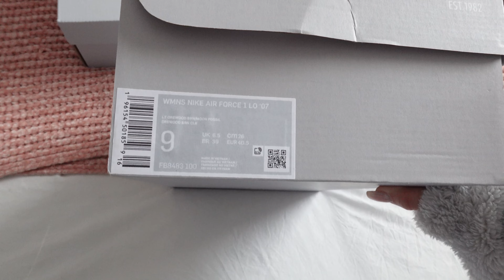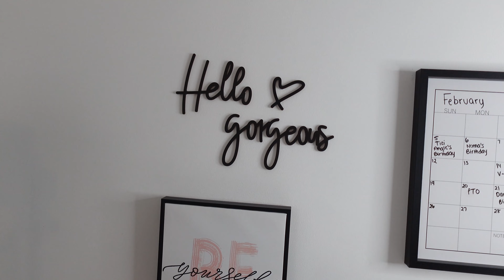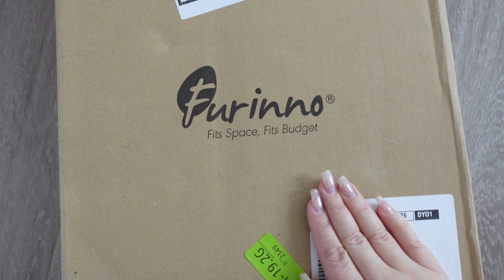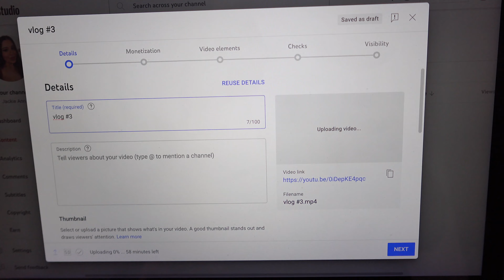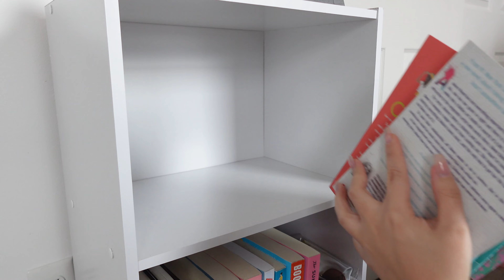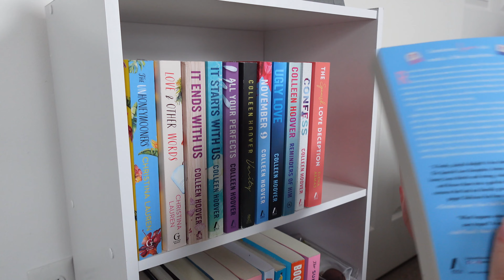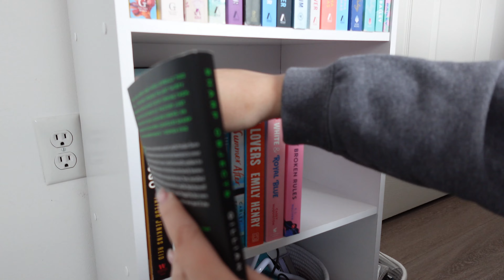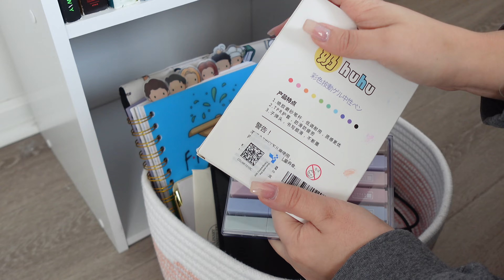CLOSET + BOOKSHELF ORGANIZATION, NEW FAVE JEANS, WORK BAG CLEAN-OUT: PRODUCTIVE VLOG | Jackie Ann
Hi guys! Join me for a SUPER productive weekend! :)

♡THINGS MENTIONED
Vlog Camera (SONY ZV-1F)
SONY Microphone
Anker Portable Charger
Powder Puff
Small Black Makeup Bag
QUAY Coffee Run Sunnies
North Face Gloves
Mini Treadmill (Similar)
Gallery Wall Frames
Etsy Prints
Hello Gorgeous Decor
La Roche Posay Moisturizer
Ribbed Tank Tops
Express Leggings
Closet Shelf
Colorful Gel Pens
Reading Journal
Kindle Remote
Kindle Arm
Old Navy Balloon Jeans
Old Navy Playa Pants

♡GET CASH BACK FOR SHOPPING THROUGH RAKUTEN (used to be EBATES)

♡ I use MagicLinks for all my ready-to-shop product links!

♡EQUIPMENT:
DSLR Camera: Canon Rebel T6i
Vlog Camera: SONY ZV-F1
Lens: Sigma 18-35mm 1.8
Microphone: PowerDeWise Lapel Mic
Lighting: IVISII Ring Light
Neewer LED Lights

As an Amazon associate I earn from qualifying purchases (amzn.to links and any purchases made through my Amazon storefront) Discount codes marked with * are affiliate and I will make commission from your purchase! Thank you so much if you decide to support me and my channel in this way! This video is NOT sponsored and all opinions are my own ♡